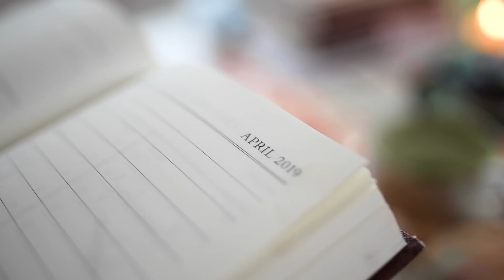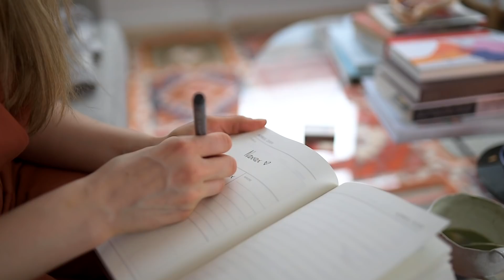Intentioner for april │ Emma Martiny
(den er desværre udsolgt, men følg med næste år)